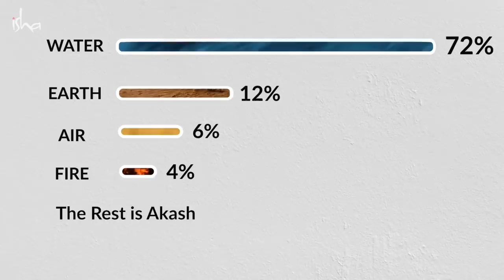सद्गुरुंच्या 5 टिप्स - घरीच शरीर शुद्ध करण्यासाठी | 5 Tips to Naturally Cleanse Your Body at Home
पाण्याची काळजी तुम्हाला करायला हवी कारण ते ७२% आहे… ते फस्टक्लास आहे, माहितेय ना, उत्तीर्ण गुणांपेक्षा जास्त. पुढची गोष्ट आहे, अन्न, कारण ती पृथ्वी आहे- १२%, दुसरा मोठा भाग, हो ना? तर अन्न तुमच्या आत कस जात? कुणाच्या हाताने ते तुमच्याकडे येत, तुम्ही ते कस खाता, तुम्ही ते कस हाताळता, ह्या सगळ्या गोष्टी महत्वाच्या आहेत. मग येतो तुमचा वायु, ६%, त्या ६ टक्यांमध्ये १ % किंवा त्याहीपेक्षा कमी भाग तुमच्या श्वासाचा आहे. बाकी खुप वेगेवेगळ्या पद्धतीने घडतय. आणी हे जास्त विशेषत: महत्वाच होत, जेव्हा तुम्हाला मुलं असतात. कमीत कमी महिन्यातुन एकदा, त्यांना बाहेर कुठेतरी न्या, सिनेमा बघायला नाही. परत दुसऱ्यांच सर्वकाही श्वसन करायला. वायुंवर आवाजांचा, उद्देशांचा, भावनांचा, सर्व कचरा जो पडाद्यावर चाललाय, आणी सर्व कचरा जो माणसांच्या मनात प्रतिबिंबीत होतोय, हिंसेबद्दल, कामाबद्दल, लोभाबद्दल, ह्याच्याबद्दल, त्याच्याबद्दल, या सगळ्याचा प्रभाव पडतो. ते त्या हॉलमधल्या सिमीत वायुला खुप मोठ्या प्रमाणात, प्रभावित करतो. काही सुर्यप्रकाश तुमच्या शरीरावर दररोज पडु द्या, कारण सुर्यप्रकाश अजुनही शुद्ध आहे, हो ना? सुदैवाने कुणी त्याला दुषीत नाहि करु शकत. आणी कुठल्या प्रकारचा अग्नी तुमच्या आत प्रज्वलीत आहे, तो लालुचाचा अग्नी आहे का, द्वेषाचा अग्नी आहे का, संतापाचा अग्नी आहे का, रागाचा अग्नी आहे का? प्रेमाचा अग्नी आहे का? दयेचा अग्नी आहे का? कुठल्या प्रकारचा अग्नी तुमच्या आत प्रज्वलीत आहे? ह्याची काळजी तुम्ही घेऊ शकता. मग तुम्हाला तुमच्या शारीरिक आणी मानसिक कल्याण्याबद्दलची काळजी करण्याची गरज नाही, ते आपोआप ठीक होईल.